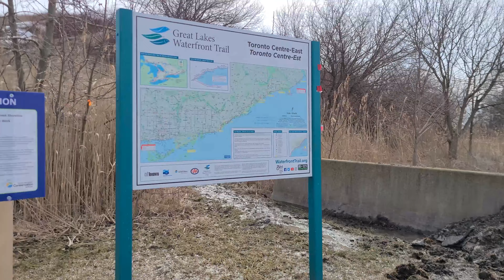A short walk at the Toronto Centre-East Great Lakes WaterFront trail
A short walk at the toronto Centre-East Great Lakes waterfront trail l

Welcome to MyViewToronto. The channel where my view is your view!
I started my channel with dashcam footage of the Toronto area. Soon after I branched off to mall walks, vacations, cars and plane spotting.